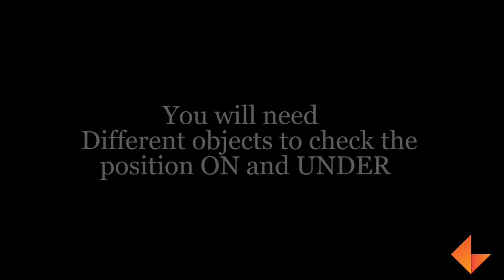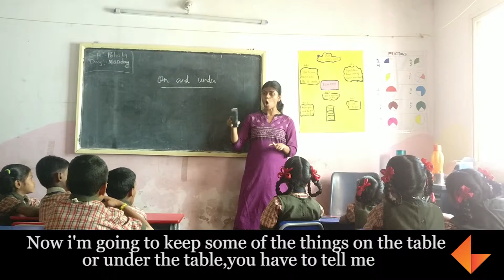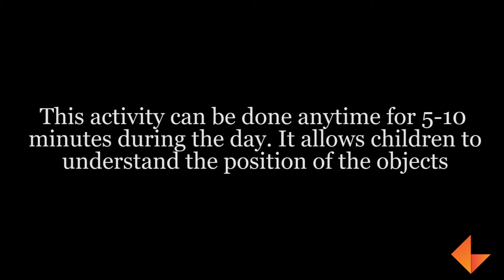On and Under_KEF_LN_098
In this activity children will be taught the difference between on and under